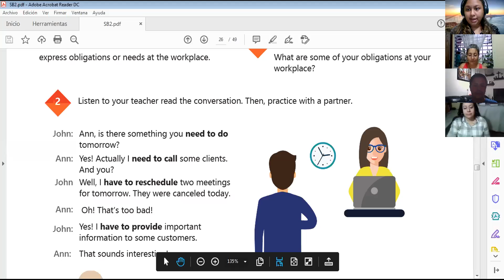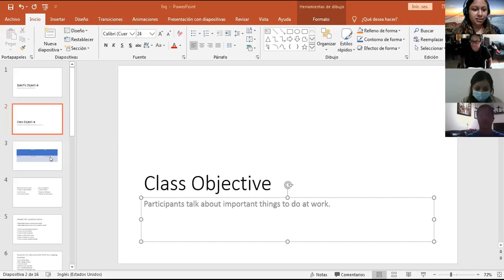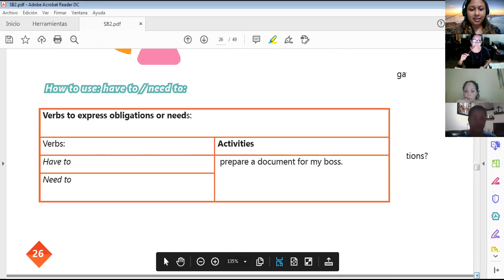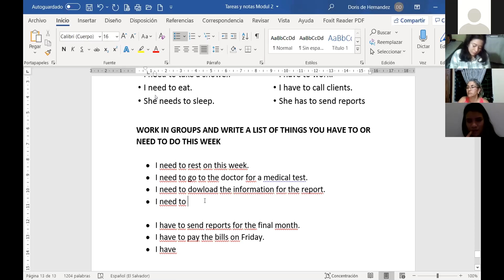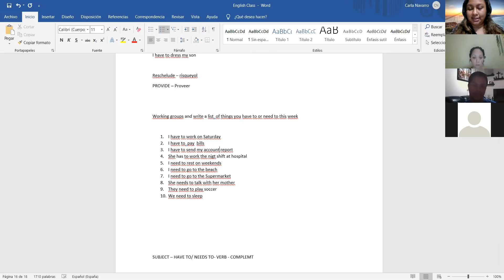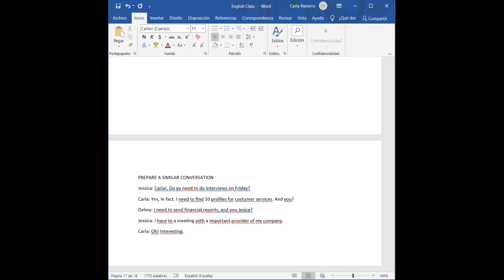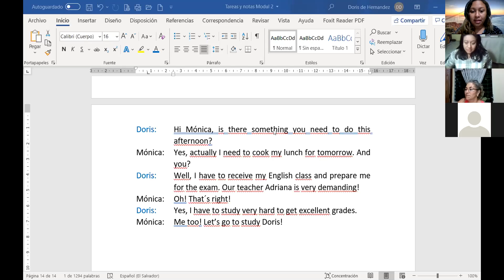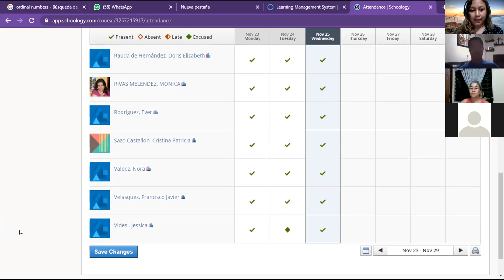25 11 20 B2 pm